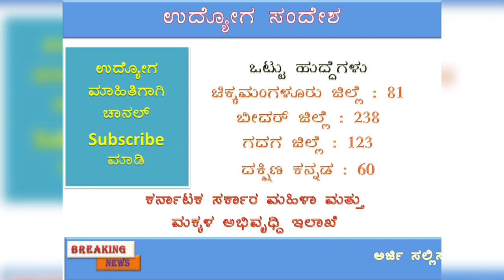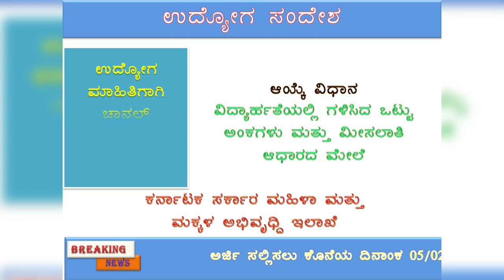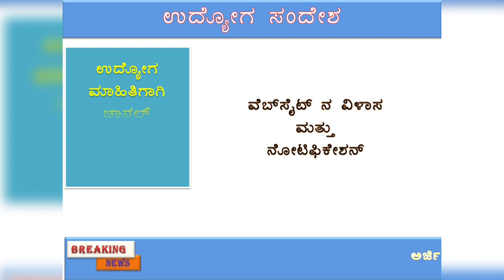Recent jobs in Karnataka 2020-21 | Department of women and children development recruitment